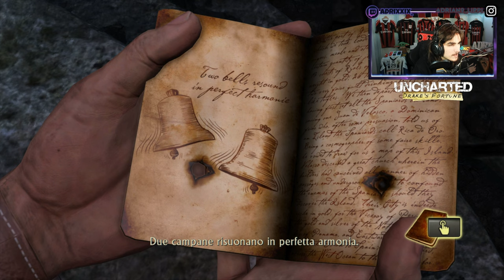🇮🇹 UNCHARTED 1: DRAKE'S FORTUNE PS5 4K CAPITOLO #14 - SOTTOTERRA - GAMEPLAY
IL MIO SETUP:
CONSOLE: SONY PS5
MICROFONO: AKG C414 XLII
CAMERA: IPHONE 12 CAMERA FRONTALE
SCHEDA AUDIO: FOCUSRITE SCARLETT 18i8 2nd GEN
SCHEDA DI ACQUISIZIONE: ELGATO GAME CAPTURE HD 60S+
PC: ACER NITRO 5
SCHEDA VIDEO: NVIDIA GEFORCE GTX
PROCESSORE: INTEL CORE i7 (10th GEN)